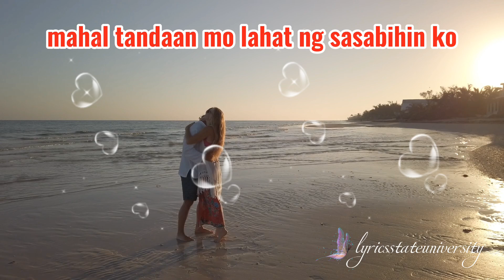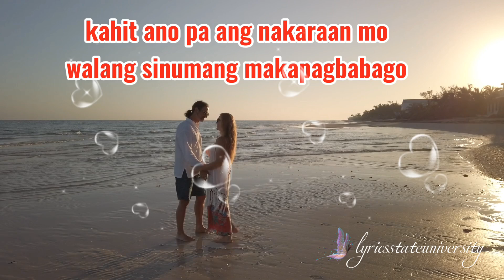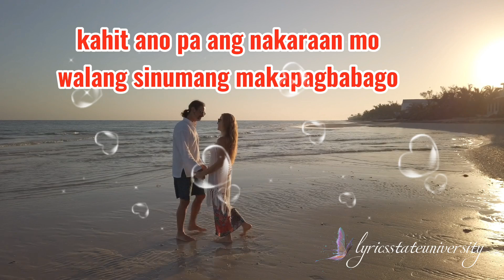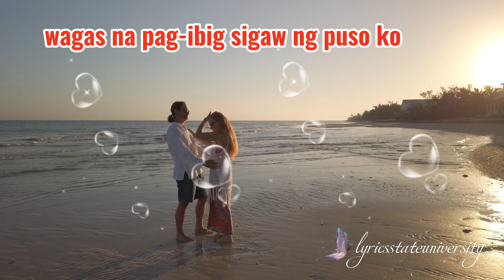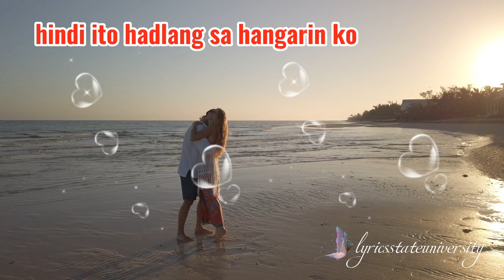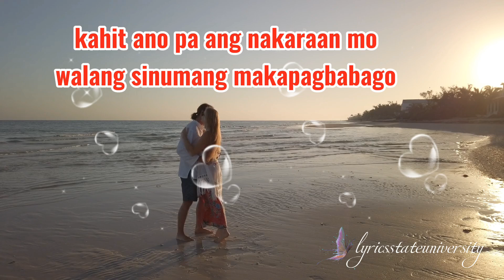SIGAW NG PUSO - FATHER & SONS lyrics